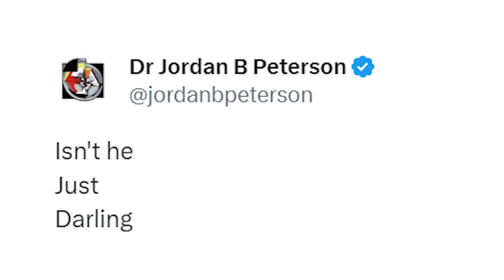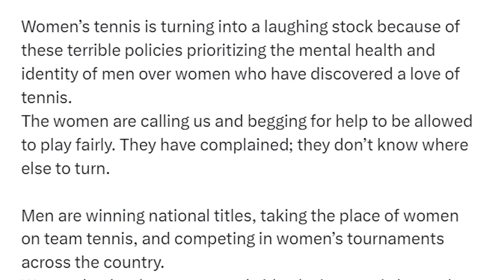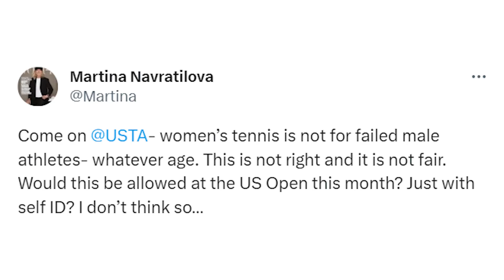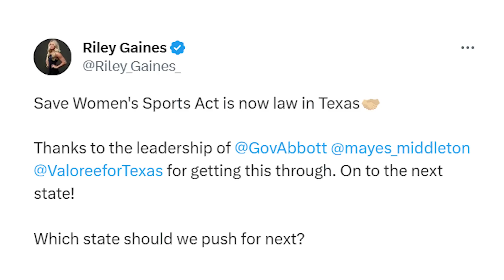Trans WoMAN DESTROYS Female Tennis Competition! Martina Navratilova BLASTS Woke Sport…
0:00 Intro
0:38 Tweet announcing winner
0:52 Reaction to the madness
2:03 Results in each round
2:36 Jordan Peterson Tweet
2:47 Women's sports advocate destroys USTA in tweet
3:32 Reaction
4:35 Martina Navratilova BLASTS USTA in tweet
4:51 Reaction/Riley Gaines announces Save Women's Sports Act is now law in Texas

Today I am discussing the woke ideology taking over women's tennis, specifically in the US. A tennis player who goes by the name Alicia Rowley has just won the Women’s National Tennis Champion and winner of the coveted “golden ball”. This has sparked major controversy, with Martina Navratilova blasting the organisation. This comes just after the Megan Rapinoe v Martina Navratilova controversy happened. This shows trans athletes in women's sports is a heated debate. As well as the trans debate.